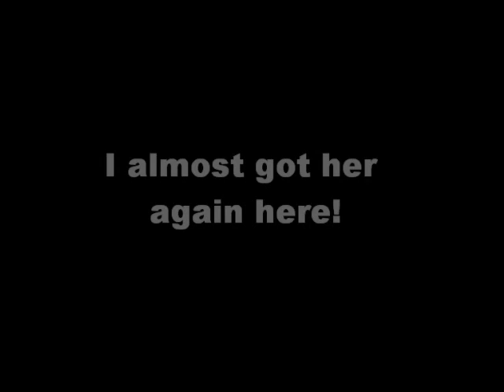Dog escapes from jail!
My dog holly is an escape artist and likes to escape from the pen whenever we leave the house. Its almost like shes doing parkor. This time I actuly have proof that she escapes from the pen.

Sorry that it isn't tech related, but I had to post it